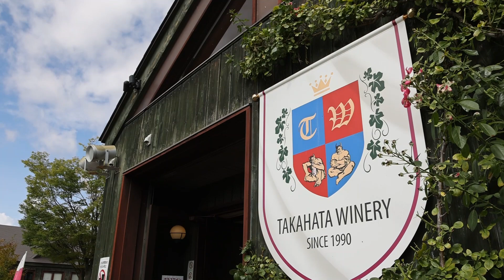【高畠ワイナリー】ワイン王国・山形で飲んで、食べて、心地よい休日♪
ブドウの生産量が国内トップクラスの山形県は、もちろんワイン造りも盛ん！近年では、若手醸造家によるワイナリーも増えていて、日本ワイン好きにとって注目のエリアです。なかでも「高畠ワイナリー」は県外からも観光客が集まる超人気のワイナリー。秋に行われた「ハーベストフェスティバル」に行ってきたので、その模様をお届けします♪

▼▼▼くわしくはるるぶ&more.で紹介しています▼▼▼